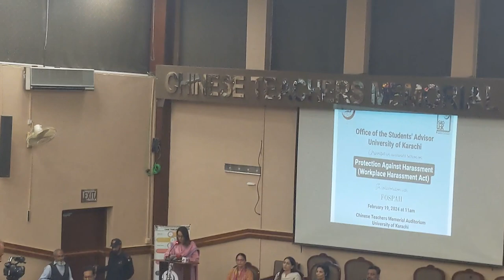third semester's first seminar | vlog Dawood hassan zai